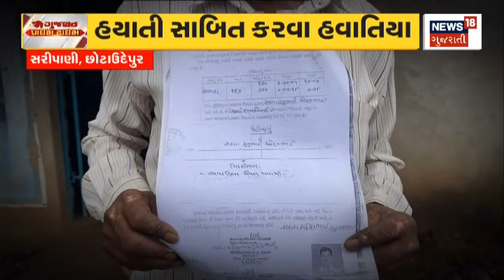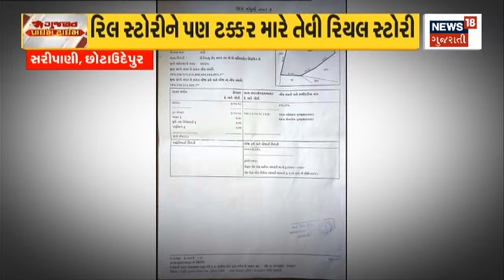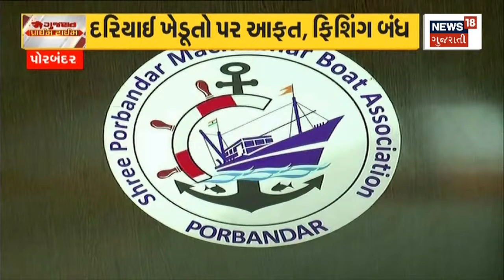Rajkot News | શું શિક્ષણને લઇ તંત્ર ખરેખર ગંભીર છે? | EDUCATIONAL SYSTEM | News In Gujarati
Bitter reality amid talk of good education. School runs in shops

સારા શિક્ષણની વાતો વચ્ચે કડવી વાસ્તવિકતા.દુકાનમાં ચાલે છે શાળા.n18oc_rajkot